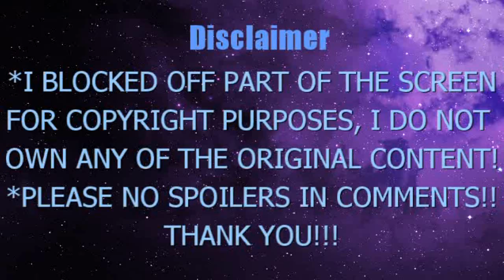JUJUTSU KAISEN SEASON 2 EPISODE 40 41 BLIND REACTION: BURN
JUJUTSU KAISEN S2 EP 40: Thunderclap
JUJUTSU KAISEN S2 EP 41: Thunderclap, Part 2
*Please don't spoil it for me and other anime-only-watchers in the comments! Thanks!!
-Copyrights of Jujutsu Kaisen/呪術廻戦 goes to STUDIO MAAPA and Gege Akutami.